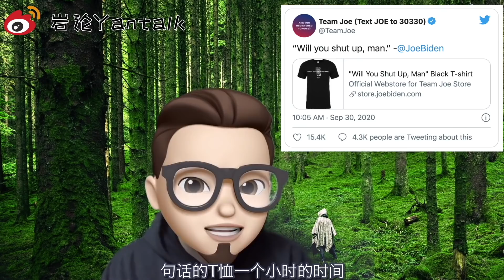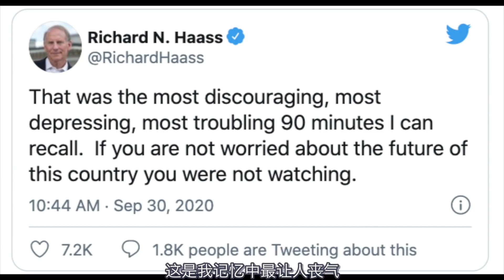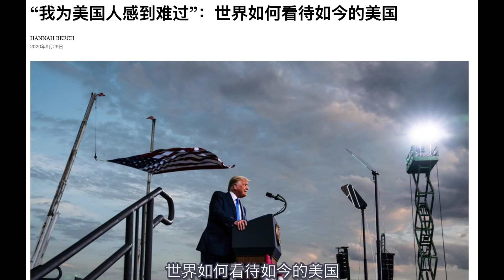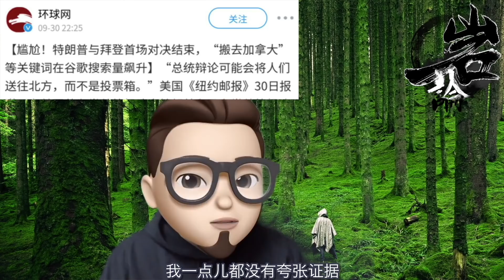美国总统竞选电视辩论：拜登赢了，美国却输了。|【岩论】